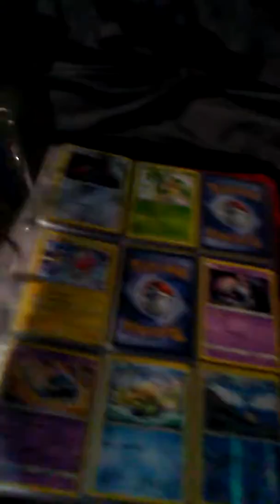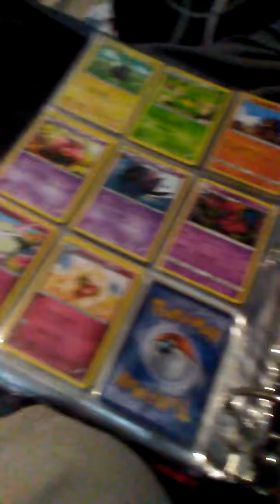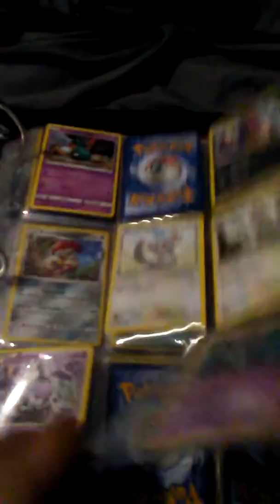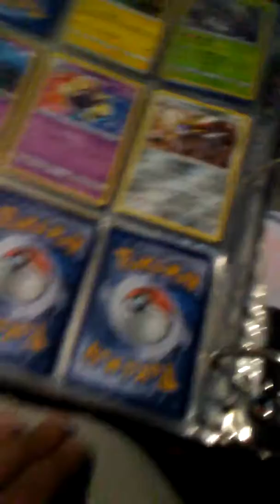My pokemon cards 3#